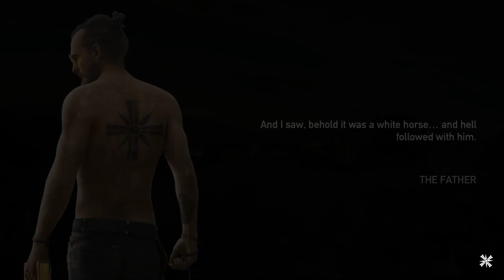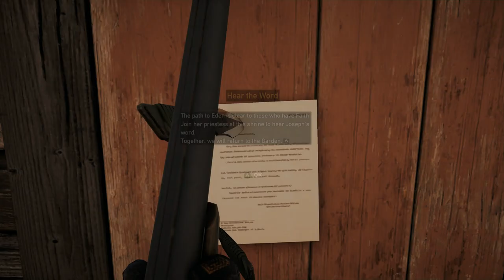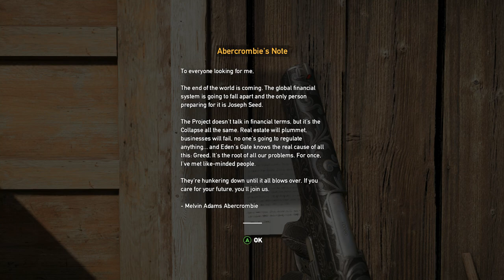Far Cry 5 Livestream - Part 8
Playing and streaming some Far Cry 5 without most of the HUD and markers on Hard difficulty.